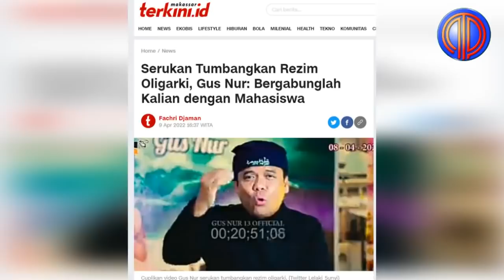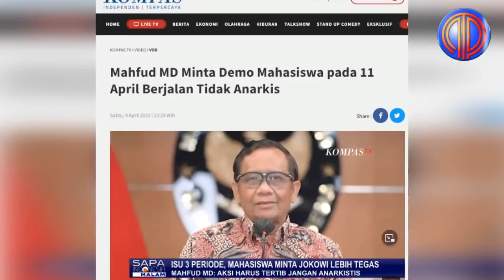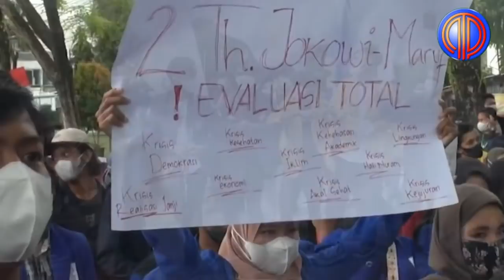Ustadz Jongos❗️Susupi Mahasiswa, Sebar Hoaks Fitnah Jokowi, Sugik Nur 'Dibikin Bonyok' Mahfud MD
Video Gus Nur serukan masyarakat tumbangkan rezim oligarki itu viral usai diunggah pengguna Twitter Lelaki_5unyi, seperti dilihat pada Sabtu 9 April 2022.

Dalam narasi cuitannya, netizen itu mengutip ulang pernyataan Gus Nur dalam video unggahannya tersebut.

“GUS NUR || Jangan berlama-lama berueforia dengan Pak Anies, Fokuslah dulu bersama Pejuang, Rakyat dan Mahasiswa tumbangkan rezim oligarki,” cuit netizen Lelaki_5unyi.

Dilihat dari video itu, awalnya Gus Nur meminta publik tak bereuforia dengan Anies Baswedan lantaran hal itu belum saatnya.

“Jangan bereuforia dulu dengan Pak Anies, saya enggak bilang enggak penting, tapi belum saatnya,” ujar Gus Nur.

Menurut pendakwah bernama lengkap Sugi Nur Raharja itu, sekarang saatnya menyatukan pikiran dengan para pejuang untuk menumbangkan rezim oligarki.

“Sekarang satukan pikiran dengan para pejuang, gimana oligarki ini runtuh, gimana supaya kezaliman, kemunafikan ini runtuh,” tuturnya.

Selain itu, kata Gus Nur, masyarakat juga harus memikirkan bagaimana BBM maupun kebutuhan bahan pokok yang naik bisa runtuh.

“BBM naik lebih sepuluh kali, kebutuhan naik, macam-macam, ini bagaimana supaya runtuh,” tegasnya.

Maka dari itu, Gus Nur menyerukan kepada rakyat untuk bergabung bersama barisan mahasiswa menumbangkan rezim oligarki.

“Jadi jangan berlama-lama anda beruforia dengan Anies, bereuforialah dengan Allah dan Rasulullah. Bergabung bersama para pejuang dan para mahasiswa,” ujarnya.